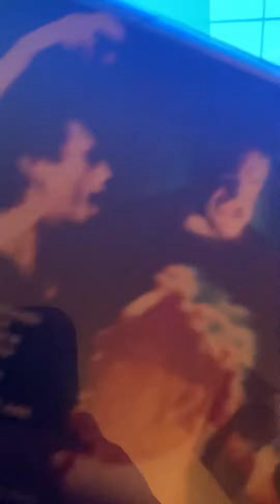my Metallica Cd collection (June 2021 Update). RETRY